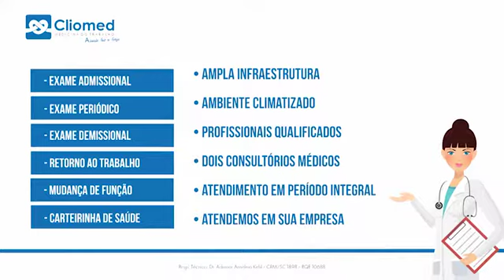PROGRAMA LOFTY - Nº 235 - 20/10/2019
Danny Reis esteve na inauguração da Virtuosa Clínica de Estética em Balneário Camboriú.

Continuamos com alguns dos destaques da festa mais esperada do ano, o aniversário da Revista Camboriú.

Já o apresentador e cabeleireiro Diego Paschoal esteve recebendo a visita da amante de viagens, blogueira, arquiteta, colunista e instrutura de super ioga, Jô Mansardo.

- Inauguração Virtuosa - 00:00:31.
- Aniversário Revista Camboriú - 03:49.
- Diego Paschoal entrevista Jô Mansardo - 10:09.

Seja Lofty!